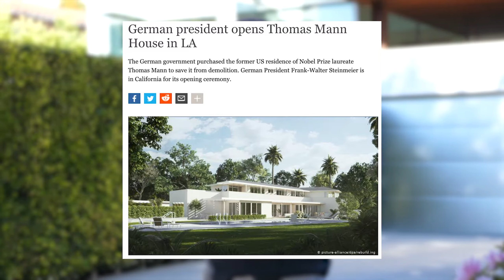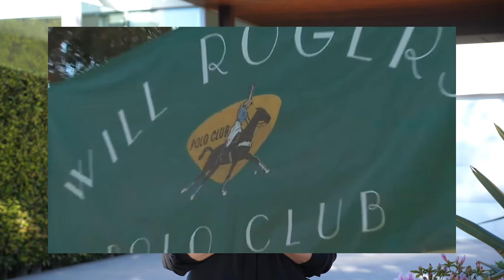Районы Лос-Анджелеса: Pacific Palisades. Недвижимость в Калифорнии. Риелтор в США.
Один из лучших районов для жизни не только в Лос-Анджелесе, но и во всех США - Pacific Palisades. Районы Лос-Анджелеса. Недвижимость в Калифорнии. Риелтор в США. Переезд в Америку.

Содержание:

0:00 Если Вам повезло в жизни...
0:29 Расположение района
0:43 Немного истории
0:55 Местные знаменитости
1:40 Дом Рейганов в Pacific Palisades
1:52 Дом Томаса Манна
2:06 Публика
2:25 Портрет жителя
2:48 Почему переезжают в Pacific Palisades?
4:07 Отсутствие криминала и бездомных
4:45 Пляж Will Rogers
5:12 Will Rogers Polo Club
5:45 Отсутствие отелей и туристов
5:58 Парк пяти религий
6:23 Средняя стоимость домов в Pacific Palisades
7:10 Alphabet Streets
8:00 Marquez Knolls
8:36 Village Bluffs
9:03 Ривьера
9:38 Riviera Country Club
10:36 Недвижимость в Ривьере
11:07 Castellammare
11:36 Huntington
12:17 Rustic Canyon
12:41 Case Study House #9
12:58 Uplifter's Ranch
14:00 Приватность в центре Лос-Анджелеса
14:30 Дом Мэтта Дэймона в Пасифик Палисейдс
15:23 Мои контакты

Моя лицензия агента по недвижимости штата Калифорнии DRE 2048563​.

Брокерская компания, в которой я работаю, - Rodeo Realty Наш ежегодный объем продаж в Лос-Анджелесе: более $5.25 млрд

До новых встреч в Калифорнии!

недвижимость в калифорнии
Калифорния
дом в сша
риелтор сша
риелтор в сша
аренда лос-анджелес
риэлтор лос-анджелес
риелтор лос-анджелес
лос-анджелес сша
америка
купить дом в сша
купить квартиру в сша
америка
переезд в сша
гринкарта
лотерея
штаты
сша пмж
доход от недвижимости
румтур
обзор дома
обзор дома сша